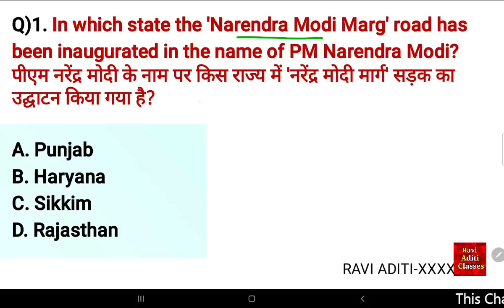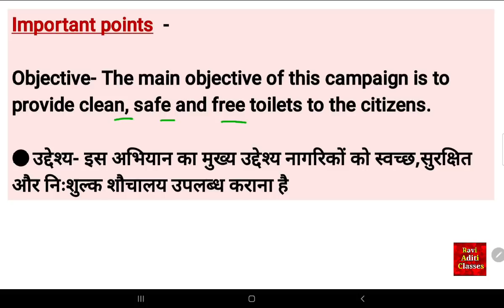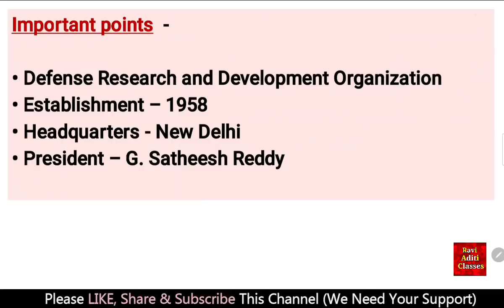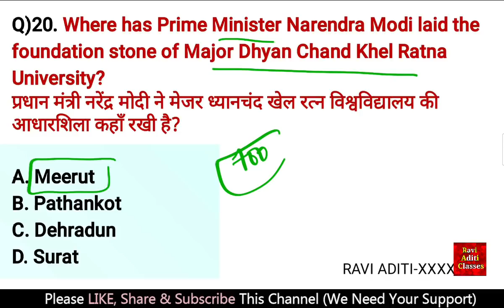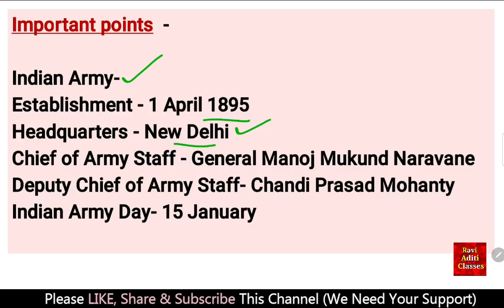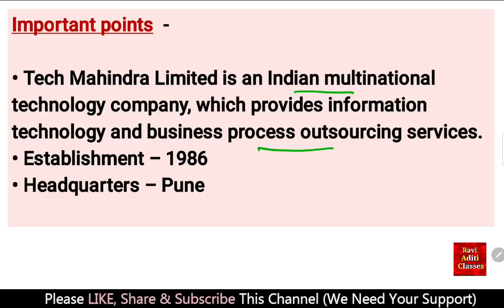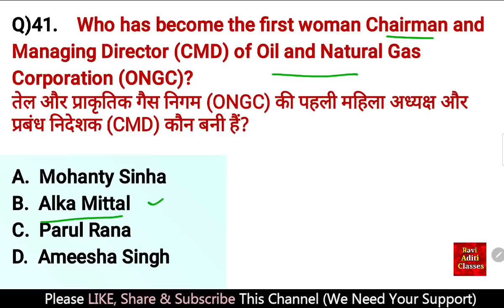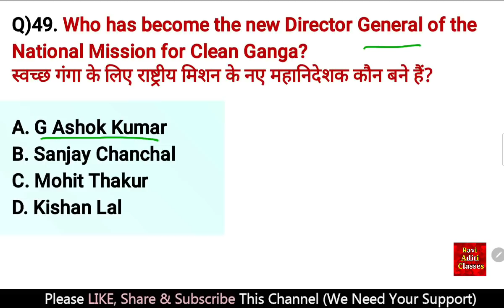Current Affairs 2022 January Full Month | Current Affairs Top 50 in English | Most Imp Current Gk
Current Affairs 2022 January Top 50 Monthly in English